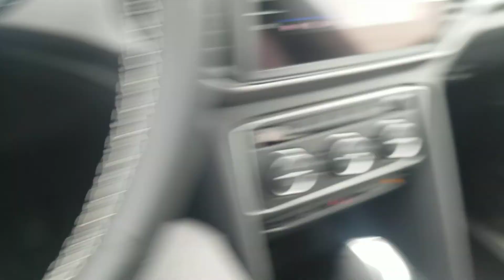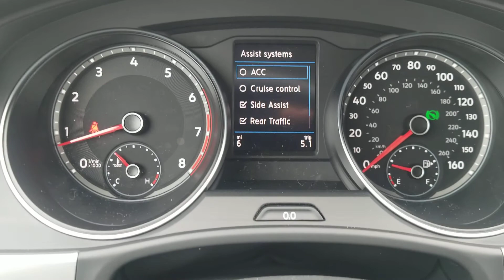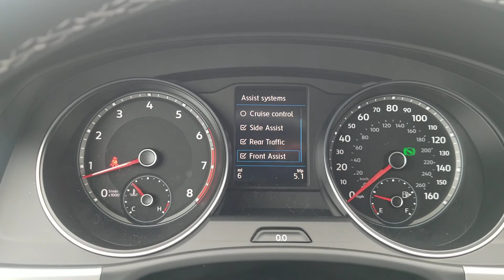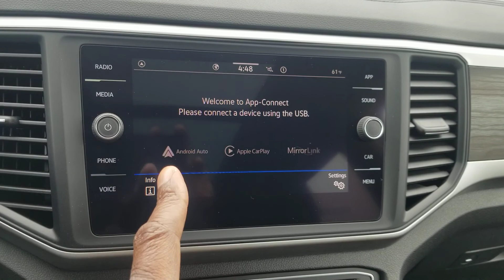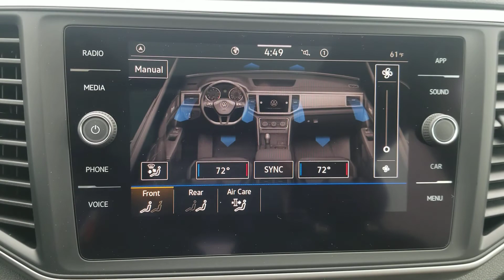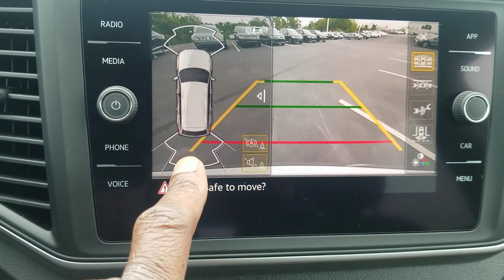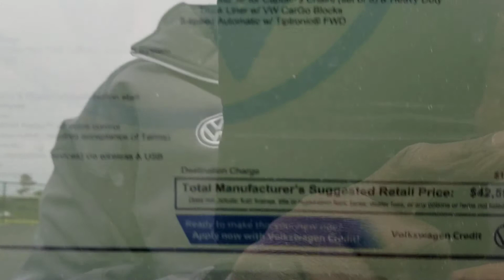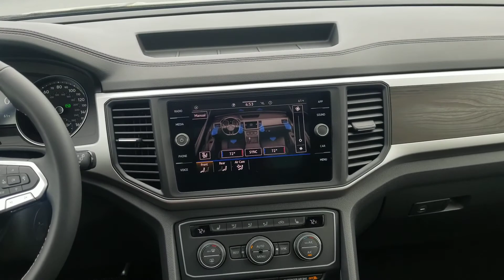2021.5 VW Atlas 3.6 SE w/Technology FWD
2021.5 VW Atlas 3.6 SE w/Technology FWD